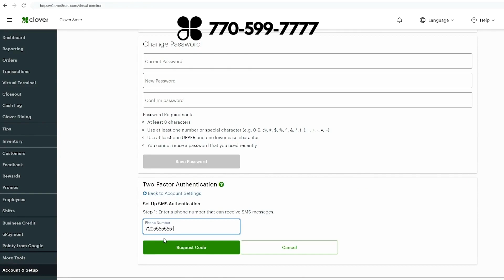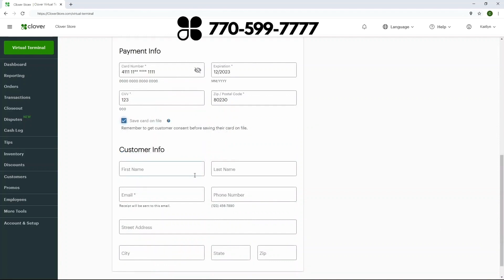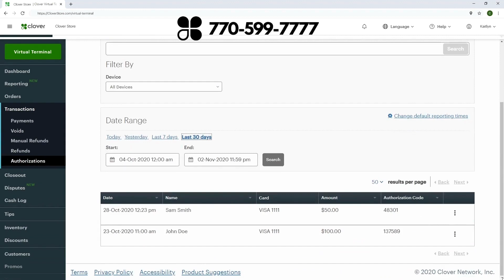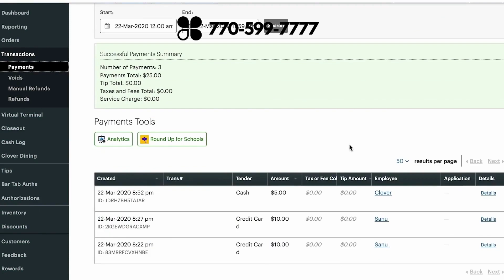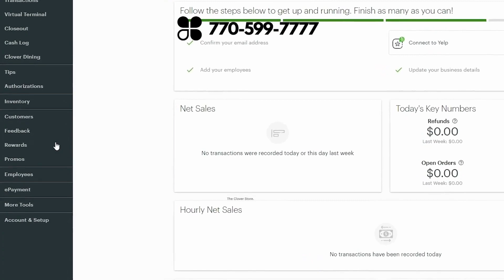CLOVER POS: Lấy Thẻ Trên Dashboard Backup (Viet Dub) | Joy Payment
CLOVER POS: Lấy Thẻ Trên Dashboard Backup (Viet Dub)

Get ready to revolutionize your payment processing with the Clover Virtual Terminal. In this video, we'll show you the secrets to seamlessly accepting credit card payments over the phone, for deliveries, or via mail orders—all through the Clover Virtual Terminal using just a web browser and an internet connection. Plus, you'll discover how to effortlessly handle in-person payments, no Clover device required!

By the end of this video, you'll have the skills to set up rock-solid account security preferences, effortlessly access the Virtual Terminal on your dashboard, and confidently process transactions for mail or phone orders. We'll even guide you through processing authorizations and issuing refunds—all with the Virtual Terminal's incredible capabilities.

Key Moments
0:00 - Using Virtual Terminal
0:20 - Set Up Account Security
2:01 - Authorization
2:47 - Verification
3:04 - Send an Invoice
3:41 - Issue Virtual Terminal Refunds

Joy Payment is a subsidiary of Salon Offer, a Vietnamese American payment processing company that specializes on Nail Salon POS.  A reputable company that has been in the industry for almost a decade. Salon Offer is one of the first company that introduces ZOTA POS System to the American Market. It also caters to diverse markets in the payment industry such as restaurants, general stores, tea shops and more.

We offer a diverse variety of products designed to elevate efficiency, optimize profitability, and ultimately improving the overall financial capability for businesses. Explore our range of payment solutions, including Clover System, ZOTA POS, and credit card terminals, to find the perfect fit for your business. We make it easy to accept card payments, so give us a call today to kickstart your path to business success